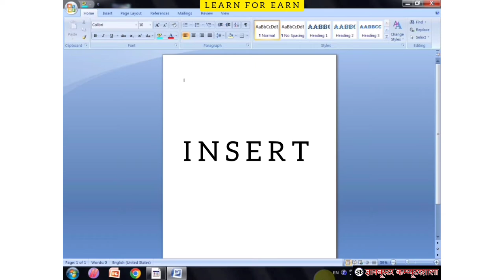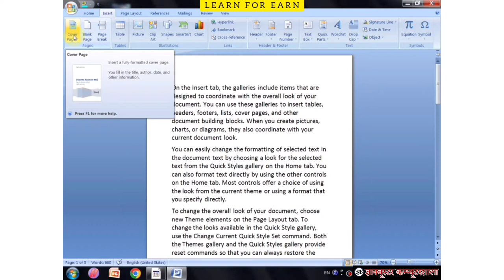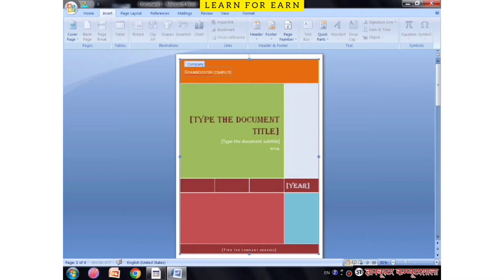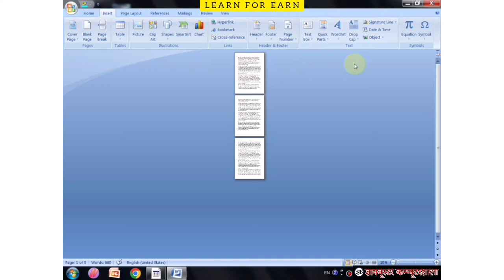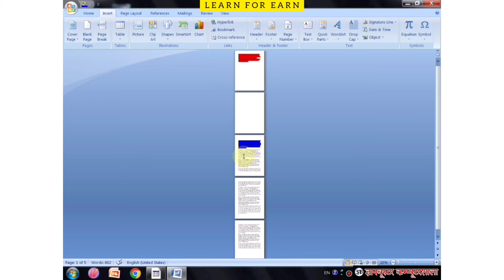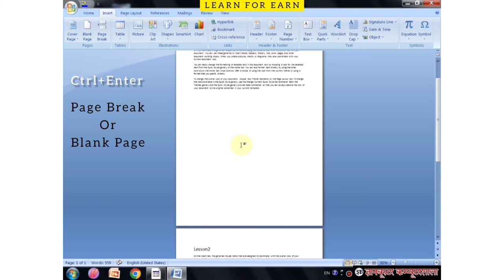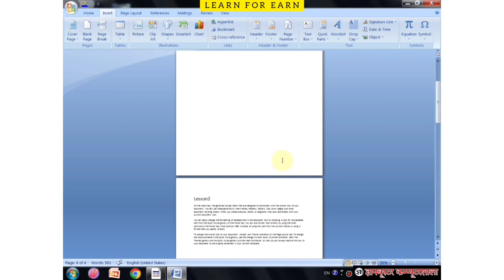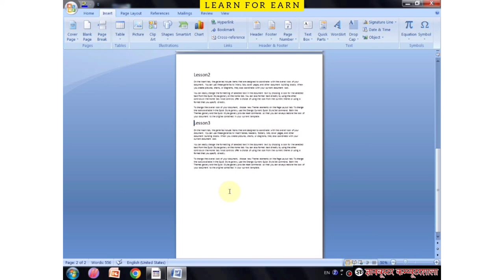Cover Page, Blank Page & Page Break in MS Word in Hindi 【Day2】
How to make a beautiful cover page in MS Word?
How to create a cover page in Word?
How to design book cover page in MS Word?
How to insert a cover page in word?
How to set a cover page in word?
How to put a cover page in word?
Word me cover page kaise insert kare?
MS Word me cover page kaise insert kare?
How do I insert a page in Word?
How to insert blank page in ms word?
MS Word me blank page kaise insert kare?
Word me blank page kaise insert kare?
What is a page break in Word?

HIGHLIGHT:
In this video we'll learn about Cover Page, Blank Page & Page Break under Insert Tab in MS Word.
इस वीडियो में हम MS Word में इन्सर्ट टैब के अंतर्गत Cover Page, Blank Page व Page Break के बारे में सीखेंगे।